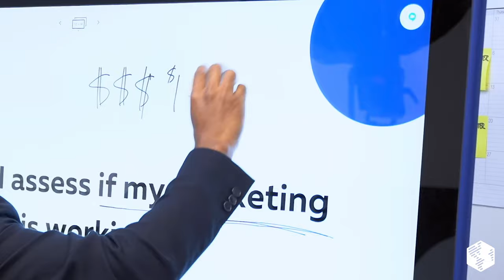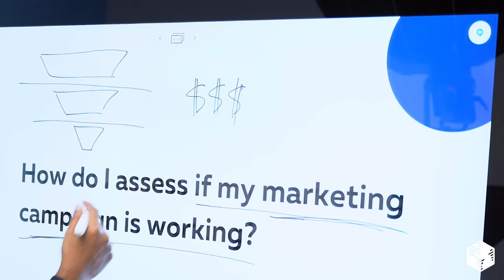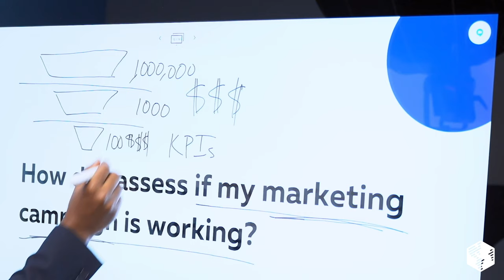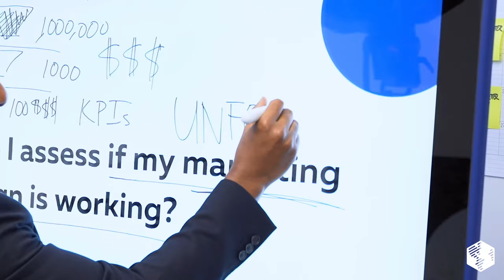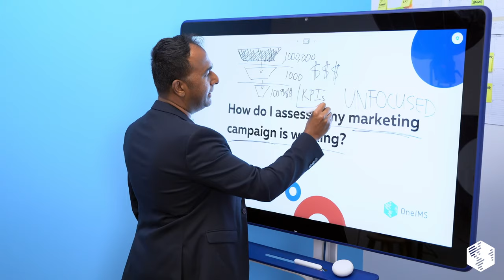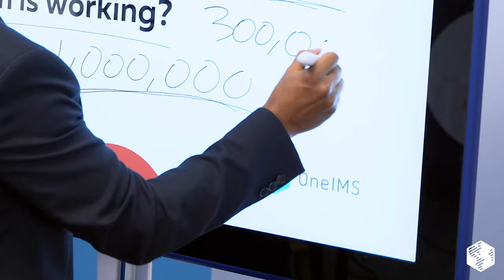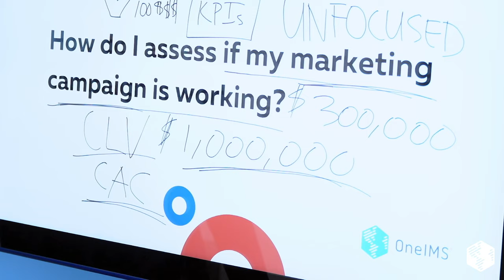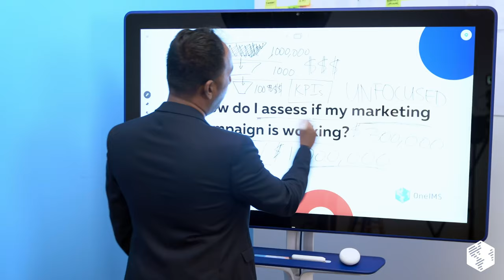How Do I Assess if My Marketing Campaign Is Working? Quick Digital Marketing Tips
If you are wondering how well your marketing is working, this video is for you. Marketing is a really challenging system and it’s difficult to tell if it’s effective or not. Sometimes people measure marketing by the immediate ROI, but that’s not realistic. It’s impossible to get $20 for every $1 you invest in digital marketing because marketing doesn't work like that by definition. I also see people measure its effectiveness by the number of leads they get from every investment, which is also not going to tell you much for the exact same reason.

A lot of times, people aren’t clear about what to assess, so they are worried about not seeing any results. But first and foremost, you need to identify who you are marketing to at the different stages of the funnel. Namely, if you’re trying to get more sales, it’s going to be much more difficult than getting more traffic. Things get harder and harder as you move closer to the bottom of the funnel.

You want to think about a couple of things. What are you measuring? And what stage of the funnel interests you the most? You have to have different KPIs for every campaign and every campaign has to have a purpose to help people based on where they are in the funnel. This is the only way for you to get the ROI that you’re looking for.

What I often see is that marketing campaigns are not performing because they are poorly targeted. They are unfocused. They are simply looking for anybody that could fit. So first, you want to target the right audience. it doesn’t make sense to start anything if you haven’t identified who your customers are. Secondly, you have to identify your KPIs. What is going to be a success in your case? Is your goal SMART or is it absolutely crazy and clearly not achievable?

In marketing, things are going to get more competitive as you move further through the funnel. So it also means that you’re going to find it harder to get people’s attention. But if you start strong at the top of the funnel, you’ll be able to convert those people to become your leads naturally.

Ultimately, how you are going to assess your campaign depends on where you are, where your strategy lies, where your brand is, and how much money your competitors are spending to acquire the same customer. But it’s totally worth it because once the customer is with you, they are with you for a long time.

I hope this video is helpful. If you have more questions about how to assess the effectiveness of your marketing, or where you are struggling in your funnel, we have more than 100 consultants here to help you out. Get in touch!

►Find the equipment we used below

Sony A7iii
Sony a6600
GoPro Hero7
Sony 24-240
Sony 90
Sony 24-70
Sony 10-18
Shure SM7B
Sennheiser G4
Zoom H6
Manfrotto 290
Godox SL-60W